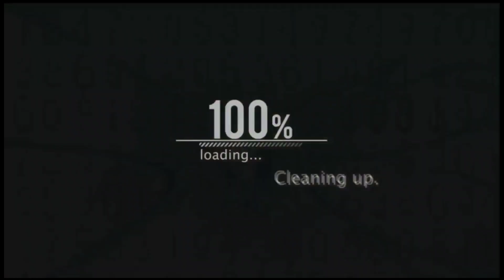অল্প খরচে ফার্নিচার তৈরির সকল আধুনিক মেশিন || Raoute Machine , Wood Working Thickness Machine etc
Shop Address:
নিউ জননী ইঞ্জিনিয়ারিং ওয়ার্কসপ / New Jononi Engineering Workshop
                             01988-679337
↪️ Location: ১/১, নবীনগর হাউজিং রোড-০৩, দোকান নং-৩ ও ৪, বেরীবাধঁ, ঢাকা উদ্যান সংলগ্ন, মোহাম্মদপুর ঢাকা-১২০৭

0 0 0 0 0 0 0